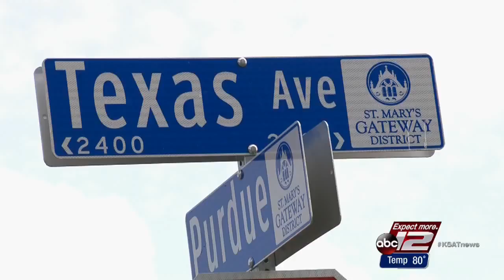Man convicted in shooting of Bexar deputy back in jail